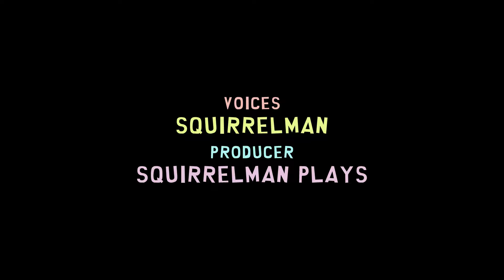Things Don't Look Good... | South Park: The Stick of Truth (Part 2) | Squirrelman Plays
Ouch! My squirrelly buttocks!

🖊️ Have fan art you want to share?
Leave the links in the comments of my videos or posts, tweet them using the hashtag # SquirrelmanFan on Twitter.

00:00 Poot!
00:06 Welcome Back to South Park
00:40 The Case of the Missing Coffee Ingredient
04:43 DRAGON SHOUT!
07:40 My New Buddy
08:45 Princess Kenny's Day Out
10:21 Trying Out My New Ability
11:31 This Is Detention, M'kay
12:21 Gingers... IN THE HALL!
22:41 The Boss... IN THE HALL!
25:45 The Kingdom of Kupa Keep
30:55 The Giggling Donkey
32:08 Oh My God, They Killed Kenny
33:04 The Bard of the Giggling Donkey
36:17 Taking Down the Elf Army
44:22 Saving the Princess
45:56 Double D Buddy Powers
47:08 Attic Antics
48:27 Professor Chaos vs The Bard Boss
52:56 Goodnight Moon
55:25 What? What? In the Butt
56:50 UAO (Unidentified AnaI Object)
1:10:04 Today Is a Good Day To Die
1:11:43 Nein!
1:12:40 Parts and Service
1:15:35 Make It So, Number One! (Boss Battle)
1:21:28 It Wasn't Me!
1:22:23 Wakey Wakey
1:23:01 Credits